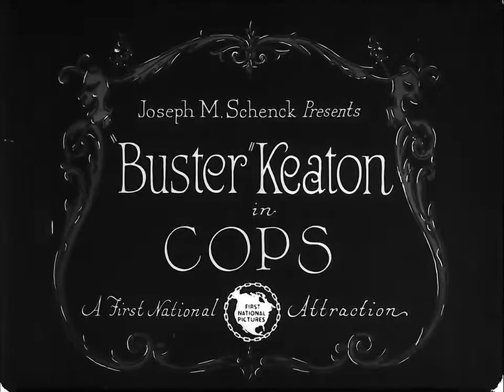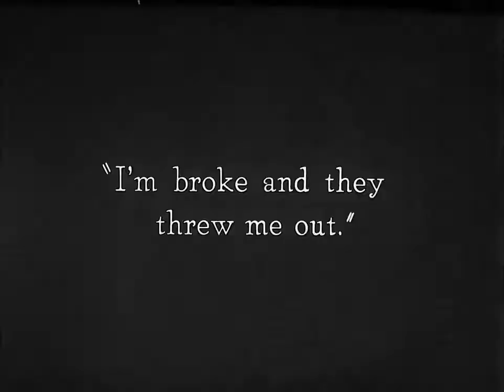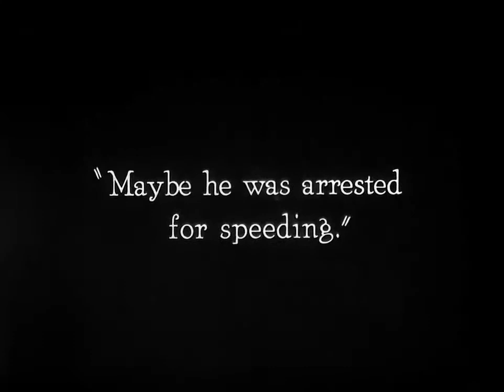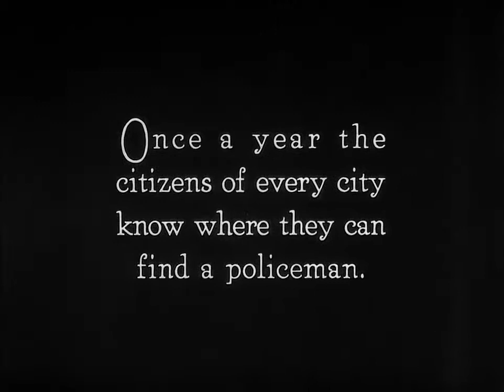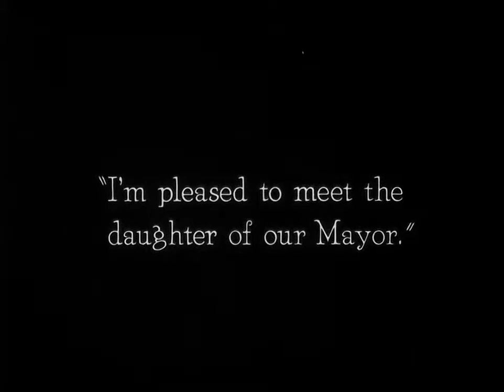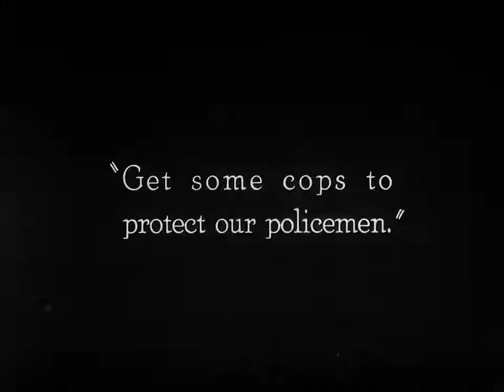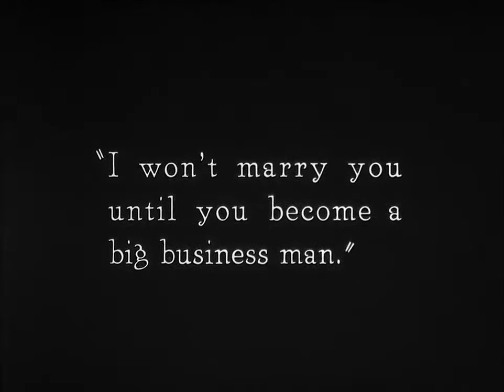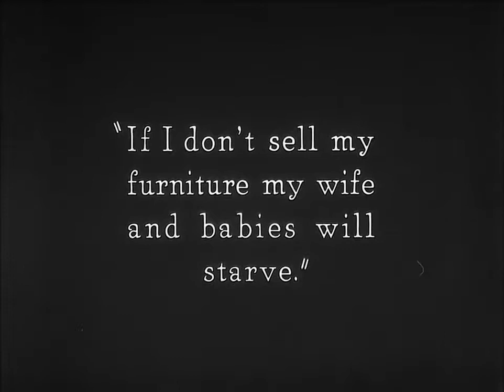Buster Keaton - Sherlock Jr. (1924) motorcycle scene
A scene from the film Sherlock Jr. starring Buster Keaton. This is the full scene with music. Amazing stunts and great performances. I think everyone could enjoy this film. Perfect for those.

Watch buster keaton on a ride where he wants to light a ciggarate and lights it with a.

Chase Scenes from a great old Silent Film. Slapstick Comedies, we've got 100's of films, are amazing!!! The early film making and stunts were incredible.Clips used in advertising and promotion.